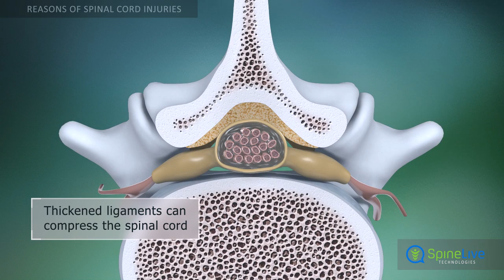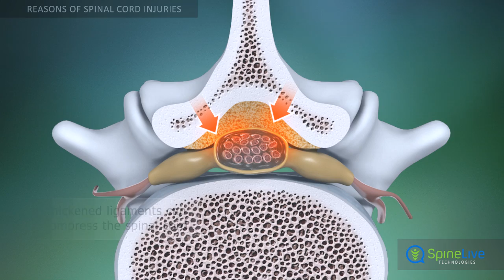Spinal cord injury. Reasons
Road trauma and falls from a height are  common causes of a spinal cord injury. More than half of all spinal cord injuries occur because of motor vehicle accidents.

In most cases, the mechanism of spinal cord injury caused by physical trauma is compression of the spinal cord by fragments of fractured vertebrae.

Disc problems, such as herniation or bulging, may also cause spinal cord injury. Overgrowth of vertebral bone tissue can also be the reason behind a slow and progressive spinal cord injury in any region of the spine.

With age, ligaments that bind the spine together become thickened and stiff. These ligaments can take up space in the spinal canal and cause progressive spinal cord injuries.
Spinal cord injuries can occur due to tumors that grow in the spine.